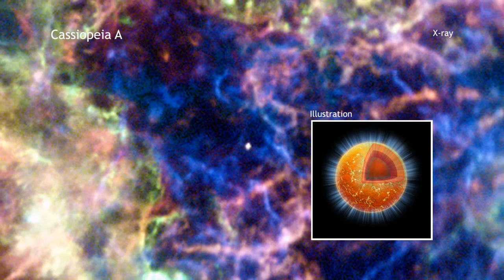Stars Could Have Wormholes At Their Cores, Say Astrophysicists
Chandra Finds Superfluid in Neutron Star's Core
A new discovery from a famous exploded star has provided the first evidence for a bizarre state of matter in its core.

Related news:
Scientists investigate the possibility of wormholes between stars
Wormholes are one of the stranger objects that arise in general relativity. Although no experimental evidence for wormholes exists, scientists predict that they would appear to serve as shortcuts between one point of spacetime and another. Scientists usually imagine wormholes connecting regions of empty space, but now a new study suggests that wormholes might exist between distant stars. Instead of being empty tunnels, these wormholes would contain a perfect fluid that flows back and forth between the two stars, possibly giving them a detectable signature.

The scientists began investigating the idea of wormholes between stars when they were researching what kinds of astrophysical objects could serve as entrances to wormholes. According to previous models, some of these objects could look similar to stars.

This idea led the scientists to wonder if wormholes might exist in otherwise ordinary stars and neutron stars. From a distance, these stars would look very much like normal stars (and normal neutron stars), but they might have a few differences that could be detectable.

To investigate these differences, the researchers developed a model of an ordinary star with a tunnel at the star's center, through which matter could move. Two stars that share a wormhole would have a unique connection, since they are associated with the two mouths of the wormhole. Because exotic matter in the wormhole could flow like a fluid between the stars, both stars would likely pulse in an unusual way. This pulsing could lead to the release of various kinds of energy, such as ultrahigh-energy cosmic rays.

For now, the difficult part is calculating exactly what kinds of oscillations are occurring, and what kind of energy is being released. This information would allow scientists to predict what a wormhole-containing star might look like from Earth, and begin searching for these otherwise normal-looking stars.

"A Star Harbouring a Wormhole at its Center." arXiv:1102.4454v1 [astro-ph.GA]